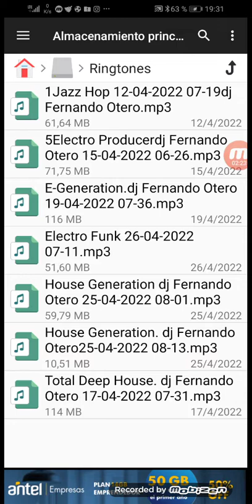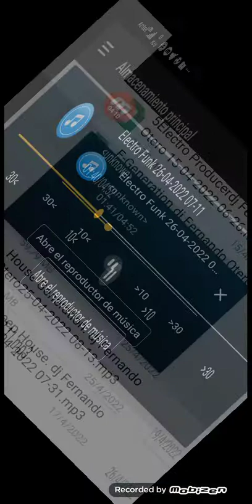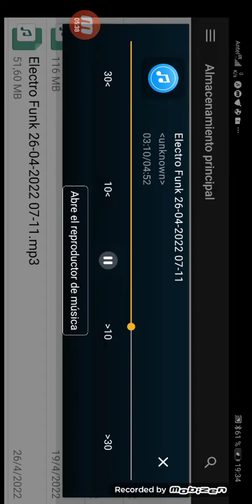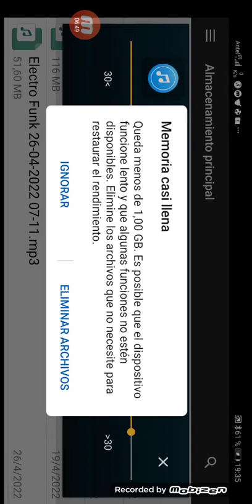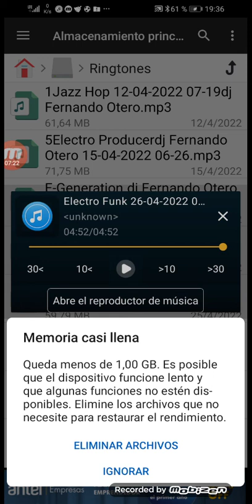"synchronizing your frequency": electro funk. 1: produced by dj Fernando Otero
Lista de mi carpeta en Youtube de música compuesta por mi